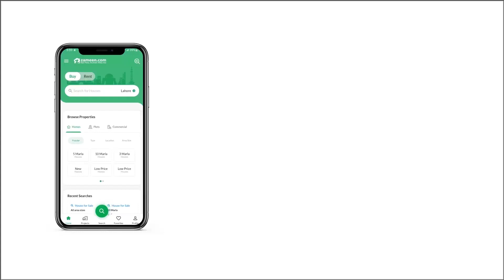8 MARLA RESIDENTIAL PLOT FOR SALE IN GULBERG ISLAMABAD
Block V street 20 plot for sale in Gulberg Green
The Residential Plot like this does not pop up too often. So, take our word and avail this once in a lifetime offer. A comfortable life awaits you with this property for sale, so don't miss out on this opportunity. Your search for property sized 1800 Square Feet is now over! Go through our impressive listing now. With a price of PKR Rs. 17,500,000 this is the best property you can find in Gulberg. A Residential Plot in Gulberg is an opportunity that should not be missed, so make the most out of it while it lasts. Looking for a multi-purpose property? Well, stop searching further, because this Gulberg has the best one yet.